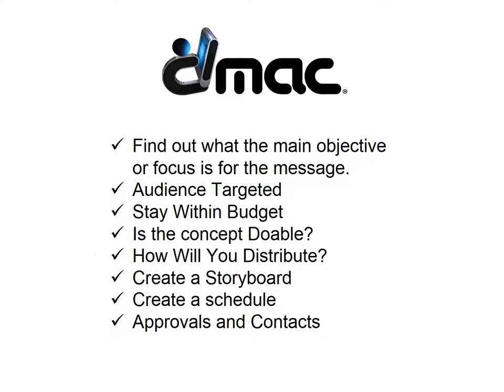Producers Animation Pre-Checklist | Digital Media Arts College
| Boca Raton, FL | In today’s fast paced society, it only makes the most sense to be as organized as possible prior to starting any new project. As a matter of fact, it’s probably one of the first things your instructors taught you. That being said, we decided to put together a checklist for producing animations that will help you throughout your career.